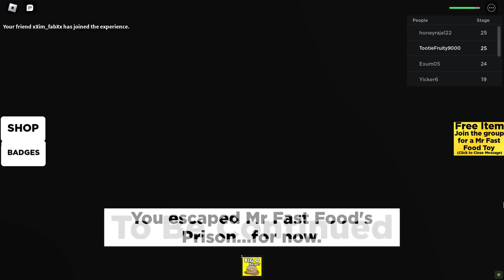SCARY BURGERS!!! | Mr Fast Food Playhouse (Roblox)